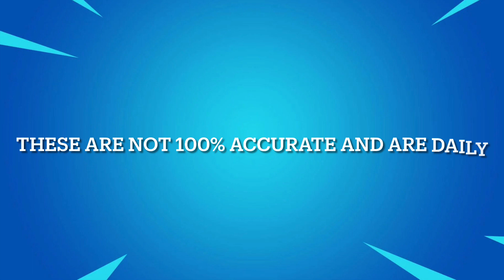April 2, 2022 | Fortnite Item Shop Prediction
Fortnite item shop prediction | April 2 , 2022

Socials 📷

*IGNORE TAGS*